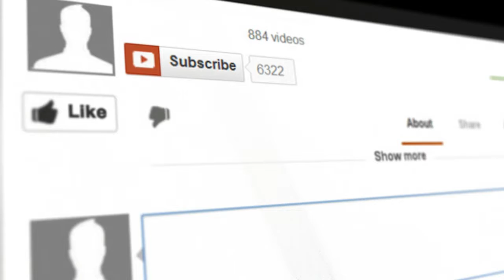If You Always Feel Exhausted, Your Body Needs You to Consume These Common Foods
You want to join the beautiful social network that will monetize your contents and give you chance to read, watch, see, and contribute other peoples contents and earn?
You need to monetize your videos and make more money on your work?
Do you want to share something fun or you want to watch fun things?

we are so proud to reveal the
Amazing social network that pay people who using it before smartest people and channel does -go on here today

Join today and you will start get paid

WATHCH MORE VIDEOS am looking forward to find relevant help on that thank you BUT DOING THIS PROCESS IS NOT LEGAL . (DONT GET SERIOUS YOU STILL READING ALL THAT its just joke video NOTHING IS FREE DUDES ENJOY WORK HARD..you pranked ALREADY ITS ONLINE PRANK every body how to get free unlimited internet services with all type of netwoks start making money by sharing video url you love
A lack of exercise, eating junk food, and sitting at your desk for hours make office life a bad influence on your health.
Ovit tv gathered common foods that you need to consume if you want to stay in shape while you work.
1. For eyes

Despite the fact that technological progress is rapidly moving forward, sitting at your computer still harms and strains your eyes.
To keep your eyes healthy, you should eat products rich in omega-3 fats, lutein, zinc, and vitamins A, C, and E:
• Greens (salad, spinach, collard greens)
• Eggs
• Citrus fruits
• Berries
• Nuts and seeds
• Oily fish (salmon, tuna, mackerel, trout)
2. For the immune system

An office is a perfect place for the spread of bacteria because a lot of people stay in the enclosed space for the whole day. No wonder that someone with a simple cold can easily infect everyone else. Preventing illness isn’t hard: follow common precautions, and eat more products that boost your immune system:
• Citrus fruits
• Red peppers
• Broccoli
• Garlic
• Ginger
• Kiwi
• Papaya
3. For boosting metabolism

The faster your metabolism works, the more calories you burn. Office workers who sit for most of the day need to help their metabolism work efficiently. The following products will help you boost your metabolism and maintain normal body weight:
• Seaweed
• Coffee
• Tea
• Spices (ginger, cayenne pepper, cardamom)
• Beans
• Lean meat (chicken, turkey)
4. For brain function

Eating well not only has a positive influence on your body but also on your brain function. The brain is probably the main working tool of office workers. These products will help your gray cells function as quickly as possible, and, as a bonus, they’ll slow down age-related changes:
• Oily fish (salmon, trout)
• Blueberries
• Foods rich in fiber (porridge, whole wheat bread, brown rice)
• Pomegranate juice
• Dark chocolate
5. For the intestines

According to research, spending 10 years or more in a sedentary job almost doubles the risk of some types of bowel cancer. You can try to prevent it by doing regular exercise (even when you’re at work) and maintaining a healthy diet that includes the following foods:
• Broccoli
• Spinach
• Citrus fruits
• Berries
• Foods rich in fiber (porridge, bread, brown rice)
You also should try to minimize the amount of red and processed meats (like sausages and salami) in your meals. They may increase your risk of colorectal cancer